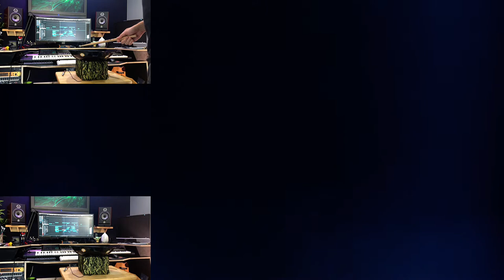Cooking Pong - Music from a Wok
Having fun with a wok, a ping pong, some contact mics and an AxeFxII guitar processor